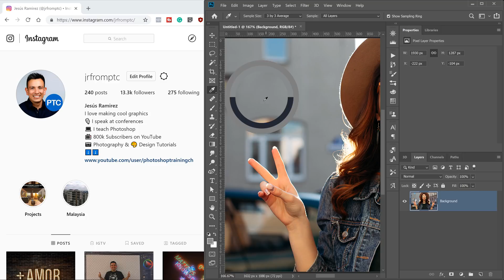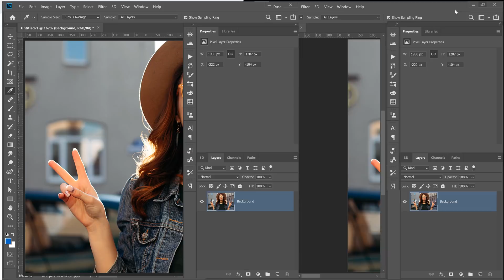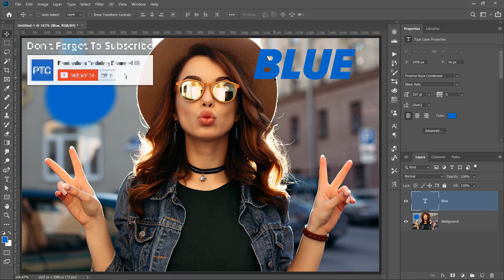Must-Know Photoshop Trick To Select Colors From ANY Application - 90-Second Tip #12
In this tutorial, you will learn how to use the Eyedropper Tool to select colors from any window outside of Photoshop.